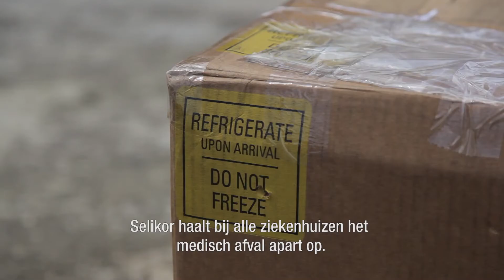Medisch afval zoals foetussen gaat in kapotte verbrandingsoven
Selikor, het afvalverwerkingsbedrijf van de overheid, haalt elke week ziekenhuisafval op. Daar zitten menselijke resten en bebloede operatiemiddelen in die in de verbrandingsoven bij Malpais worden verbrand. Die oven is echter afgeschreven.